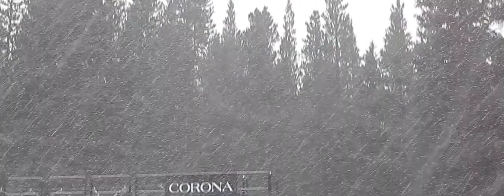Anticipation Official TEASER by Good Dayz Productions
After our second winter of filming in Colorado, we have finally established our set of athletes, zones, and production team. We are proud to present, our second annual ski film, Anticipation.

Everything from Skiing, Snowboarding, and the summer months that create the anticipation of the season, are all established and discussed in this film that will be premiering on October 13th, 2013.

Song: Vampire Weekend- A Punk